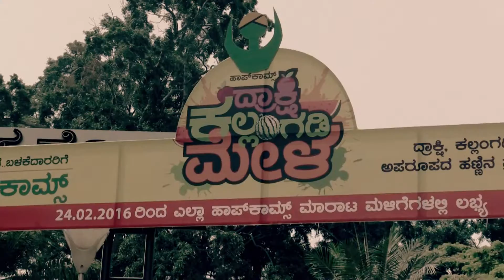Drakshi Mela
Drakshi Mela 2016,  Grape fruit festival celebrated every year in Lalabagh Bangalore in its season.
in this Video people give their opinion about the festival and the prices of the fruit that were present.